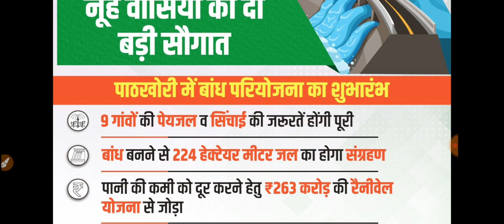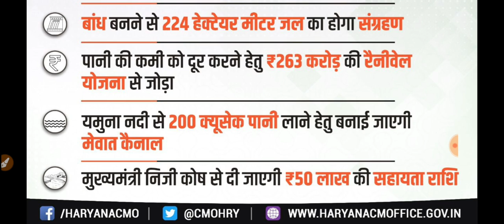अभी अभी हरियाणा सरकार ने की जबरदस्त घोषणा// देर रात किया ऐलान